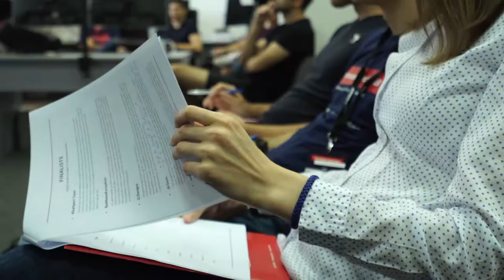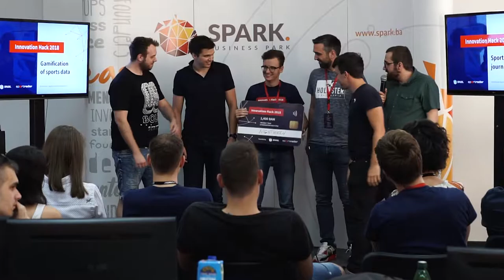Innovation Hack 2018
After more than 24 hours of continuous work, two workshops, SPARK's third birthday, the huge number of Illy coffee and Red Bulls, we finally have the winners of the second Innovation Hack hackathon!

To remind you, Innovation Hack is a 24-hour competition with valuable prizes where competitors can show their IT and business skills in developing innovative solutions based on sports data. As many as 35 contestants from Bosnia and Herzegovina, Serbia, Montenegro and Croatia competed in the development of products and services (mobile, web and desktop applications) over the last 24 hours. Their technological and business skills have been demonstrated to the jury composed of these experts:

- Ivan Krešić (Executive Director at SPARK)
- Ana Sović (CINO at NSoft)
- Luka Pataky (Innovation & Business Development at Sportradar)

After long deliberations, three of them concluded that these teams and their ideas deserved to be the winners:

- the first place and the 4500 KM award go to the MyPlayer team (Ivan Pavlović, Stjepan Musa, Filip Galić)
- the second place and the 3000 KM award go to the SeekAndHit team (Ivan Cikojević, Vojko Pribudić, Anton Plepel, Ante Vuletić, Ivan Frančešević)
- the third place and the 1400 KM award go to the Nightwatch team (Domagoj Marić, Franjo Dankić, Mate Stojić, Ivan Marinčić)

Photo studio Bonk captured the best and most interesting moments of this competition - see the video.